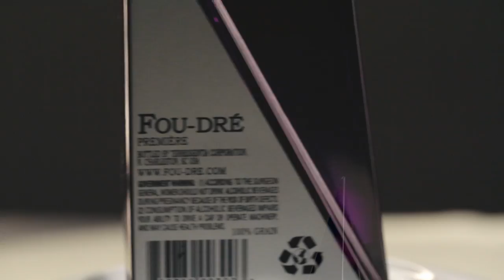Fou Dre VODKA Commercial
Access Branded shoots commercial for the best new Vodka on the market